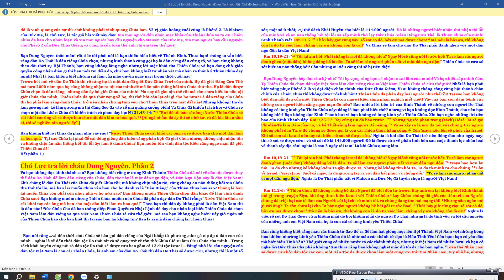Chú Lực trả lời cháu Dung Nguyên Phần 1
Tác giả Maria Phêrô Gioan Hồng Nhu Phạm Văn Lực.

Kính thưa toàn thể anh chị em trên thế giới! Khi cháu Dung Nguyên đọc quyển sách:
Đây là tiếng nói của Hội Thánh Chân Chính; Hội Thánh Đau Khổ Của Thiên Chúa! Tác giả Maria Phêrô Gioan Hồng Nhu Phạm Văn Lực.
Và cháu có ý kiến phản hồi như sau:
Dung Nguyen: Dân tộc VN là một dân tộc vô thần và thờ ma lạy quỷ là đúng rồi vì chúng luôn tự hào là " con rồng cháu tiên " ...con rổng tức là con rắn già con mãng xà ,là ma quỷ ...và là dân tộc ngu độn như trong lịch sử thời nhà Hồ đã đặt tên nước là Đại Ngu là đúng rồi ...nhưng còn các vấn đề khác thì không có bằng chứng thuyết phục để tin ...
Dung Nguyen: Phạm Văn Lực phép lạ Cửa Lò chẳng có Giám mục địa phương nào công nhận cả ...còn bạn là ai mà dám xét đoán người khác là quân giả hình ,đạo đức giả ,không hề có lòng kính yêu Thiên Chúa ...
Dung Nguyen: Phạm Văn Lực trong kinh thánh nói rất rõ Chúa thiết lập giao ước của Ngài với tổ phụ Abraham và con cháu đến muôn đời ...nghĩa là Chúa đã chọn dân tộc Irsael làm dân riêng của Ngài và cho dù dân tộc Israel đó có đi nghịch lại lời Chúa ,không tuân giữ giao ước với Thiên Chúa ...thì Chúa để cho chúng trăm nghìn nỗi thống khổ ...nhưng Chúa không bỏ dân riêng của Ngài mãi mãi ...và đến thời chót Chúa sẽ kêu gọi dân riêng của Ngài khắp tứ phương ,như gà mẹ ấp ủ đàn con của mình ...nghĩa là sẽ đến thời dân tộc Do thái tất cả sẽ quay trở về tôn thờ Chúa Giê su làm Cứu Chúa của mình ...Trong sách khải huyền cũng nói rõ dân tộc Do thái sẽ được cứu bao gồm cả 12 chi tộc Israel ...
Còn dân tộc VN là dân tộc từ ngàn xưa là dân tộc vô đạo ,hung ác ,thờ ma lạy quỷ ...mặc dù máu thánh tử đạo đổ ra rất nhiều ...nhưng vì mảnh đất này là mảnh đất rất dữ ...nên hầu như hạt giống đức tin đều bị chết nghẹt hết,lịch sử đã chứng minh điều đó không hề chối cãi được ...cho nên không có chuyện Thiên Chúa xóa bỏ giao ước của Ngài đâu ,để lại thay đổi ý chọn dân tộc vô thần ,vô đạo làm dân riêng của Ngài đâu ,vì lời kinh thánh nói rất rõ :" Ta là Yavê Thiên Chúa ,Lời Ta nói Ta không hề thay đổi " ...
Chú Lực trả lời cháu Dung Nguyên: Dung Nguyen thân mến; Đại Ngu: Là quốc hiệu của Việt Nam thời nhà Hồ, từ năm 1400. Chữ Ngu ở đây có nghĩa là "sự yên vui, hòa bình". Bạn đã hiểu sai chữ đại ngu ở đây. Và bạn không tin mạc khải của Thiên Chúa. Dân tộc nào thì cũng có người xấu và người tốt; và bần cùng thì sinh đạo tặc. Chẳng ai khá hơn ai? Thành thực thì chúng ta nhìn nhận như vậy! Nhưng bạn không đọc kỹ tài liệu của Thiên Chúa mạc khải! Thiên Chúa Cha đã Mạc Khải cho chúng ta biết vì máu các thánh tử đạo đã đổ ra ở Việt Nam nhiều cho nên Thiên Chúa mới đổ Lửa Thánh Thần xuống trên Việt Nam; và Lửa ấy được đốt lên mạnh mẽ. Vì vậy Thiên Chúa mới chọn Việt Nam làm dân riêng thay thế dân tộc Do Thái và qua Việt Nam Thiên Chúa sẽ cứu thế giới. Nhất là vì bạn không hiểu; và không thuộc Kinh Thánh! Bạn không thấy Kinh Thánh nói gì sao? Dù Kinh Thánh đã dạy. Nhưng Lời Thiên Chúa Tình Yêu Toàn Năng Hằng Sống thì cao siêu mầu nhiệm! Muốn hiểu được Lời Thiên Chúa Tình Yêu Toàn Năng Hằng Sống thì phải Hằng Sống Trong Tình Yêu Thiên Chúa! Lời Chúa Phải Được Rao Giảng Bằng Trái Tim Trong Trí Óc; Và Phải Được Đón Nhận Bằng Trí Óc Trong Trái Tim! Và Vấn Đề Của Trái Tim Luôn Luôn Phải Là Trái Tim Của Mọi Vấn Đề! Vấn Đề “Tình Yêu Thiên Chúa”! Vì vậy; chẳng được mấy người hiểu cho đúng thánh ý Chúa muốn dạy trong Kinh Thánh; là vì con người không biết cách nghe Lời Chúa: Lc 8,18: “ 18 "Hãy coi chừng các người nghe làm sao? Vì phàm ai có, thì sẽ được cho thêm; còn ai không có, thì điều nó tưởng mình có cũng bị giựt mất".
 Vì thế cho nên Thiên Chúa phải ban mạc khải qua những thông điệp để giảng dạy cho con cái hiểu ý nghĩa lời Chúa đã chép trong Kinh Thánh. Thế nhưng Vatican lại gọi mạc khải của Thiên Chúa là mạc khải tư và cho phép mọi người không tin Mạc Khải của Thiên Chúa; thế thì làm sao con người kiêu căng có thể hiểu được ý nghĩa Kinh Thánh? Xin mọi người cầu nguyện cho giáo quyền để giáo quyền nhận ra sự sai lầm của họ!
Đức Chúa Cha đã phán dạy: “Từ một sự nhỏ bé, Cha sẽ cho các con trở nên một Trái Tim Vĩ Đại làm cho khắp năm châu bốn bể phải sửng sốt. Cha chỉ chọn nơi nào Cha đổ lửa Thánh Thần mà nơi đó được đốt lên mạnh mẽ.” Chúa đã đổ lửa Thánh Thần xuống Việt Nam; và Việt Nam đã được đốt lên mạnh mẽ: Lc 10,49: “49 "Ta đã đến ném lửa xuống đất, và nào Ta ước mong gì, nếu nó đã được nhen lên.” Bạn đã được Đức Chúa Cha dạy bảo như thế; nhưng bạn không tin Lời Của Đức Chúa Cha. Nhưng bạn lại tin vào sự hiểu biết Kinh Thánh một cách nông cạn của mình. Vì vậy rốt cuộc là bạn hiểu sai lời kinh thánh; vì bạn hiểu Kinh Thánh theo ý của bạn mà không phải là theo Ý của Thiên Chúa. Bạn hiểu sai Ý của Thiên Chúa. Thì bạn sẽ sống sai Ý của Thiên Chúa! Mà Satan thì luôn luôn cám dỗ để chúng ta hiểu sai và sống sai lời Thiên Chúa dạy để chúng ta bị hư mất!

Bạn cứ tưởng Thiên Chúa lập giao ước với con người thì luôn luôn Chúa bắt buộc phải giữ giao ước đã lập. Nhưng thưa